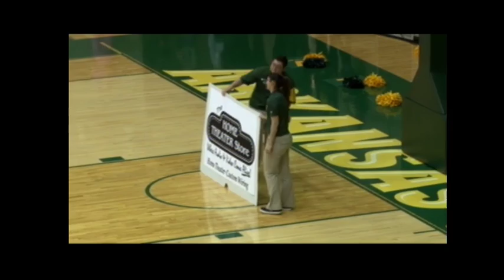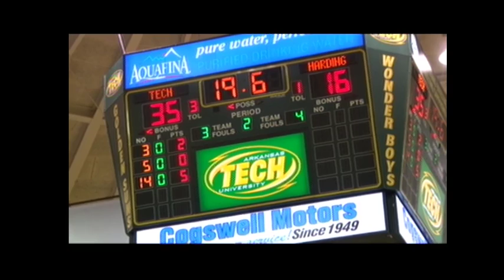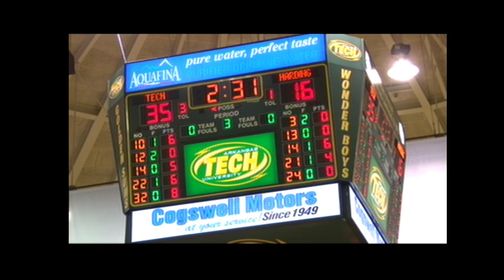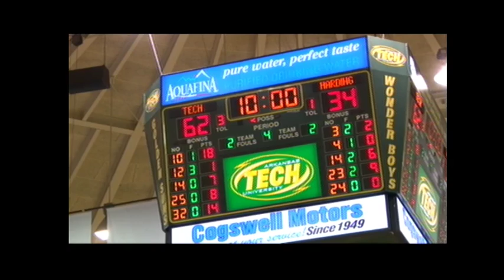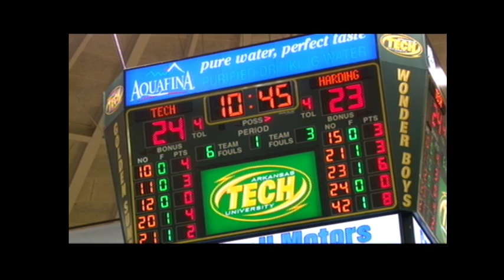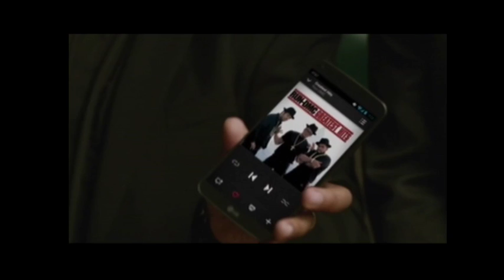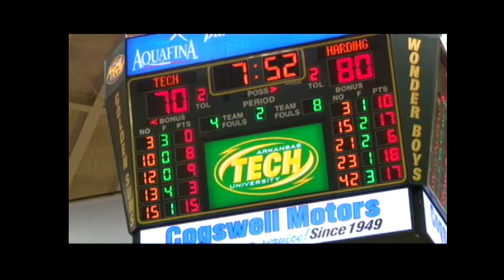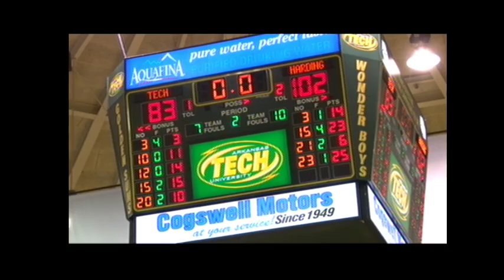Golden Suns and Wonder Boys Basketball vs. Harding